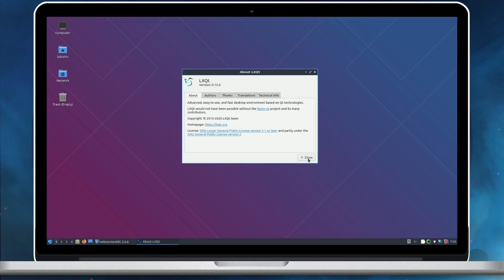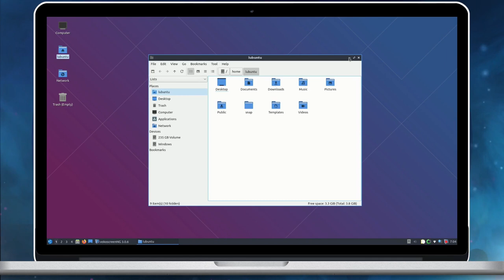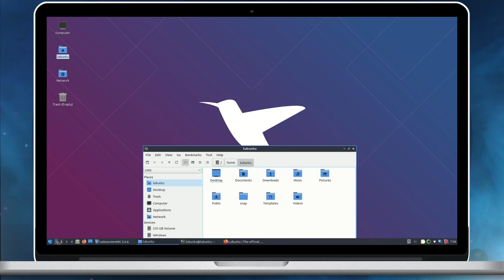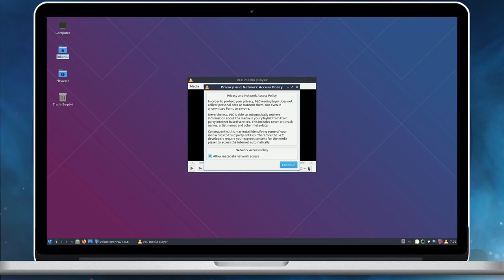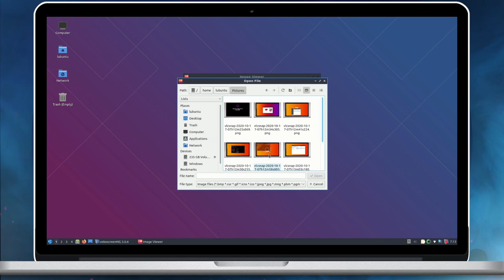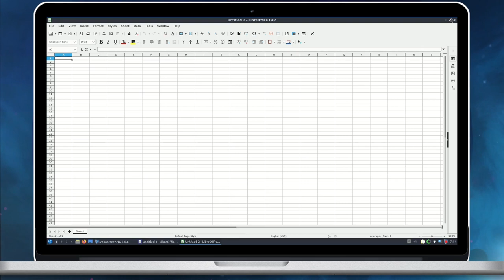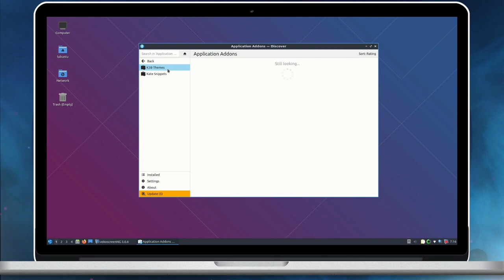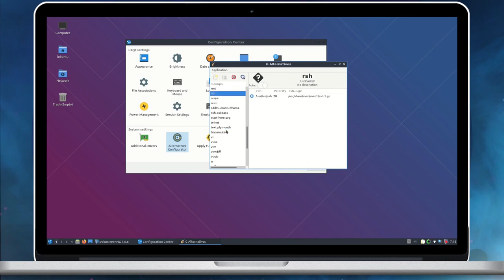Lubuntu 20.10 Groovy Gorilla - A solid LXQt experience